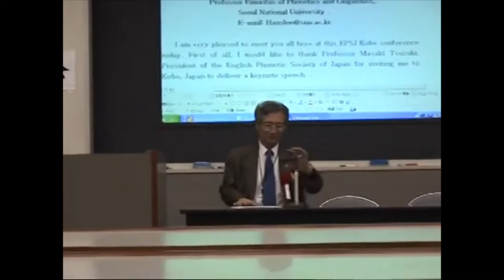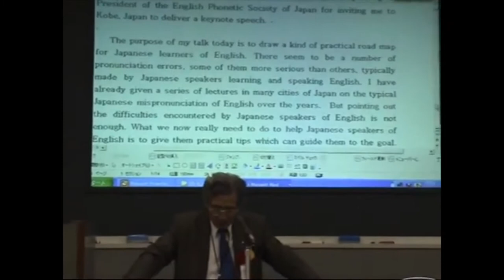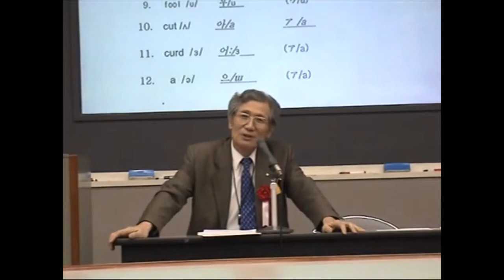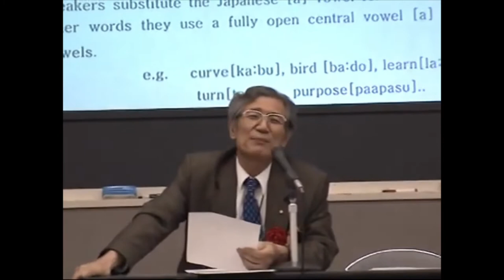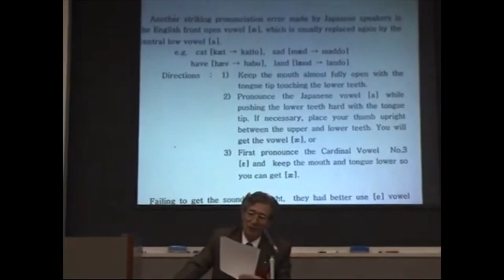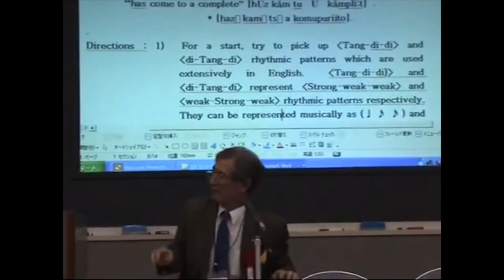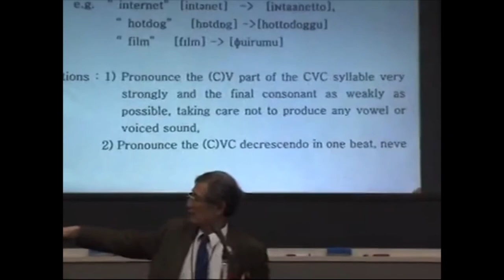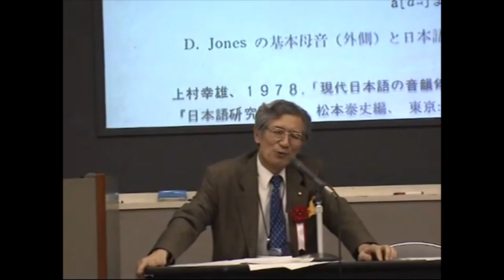Prof Hyun Bok Lee_2004_Keynote Lecture_EPSJ_National Conference_English Phonetics Archive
Prof Hyun Bok Lee gave a keynote lecture at the National Conference of the English Phonetic Society of Japan 2004.